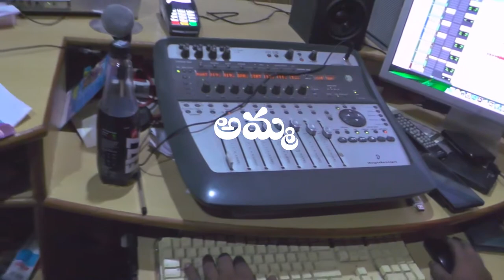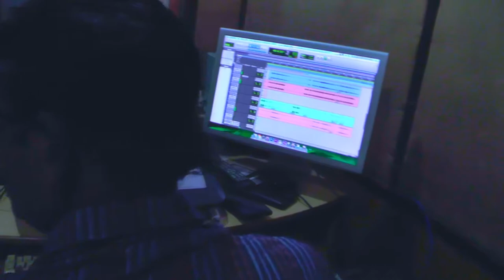AMMA SONG BY PEDDI K ESHWAR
PRODUCED BY VIJAYAWADA TIMEZ